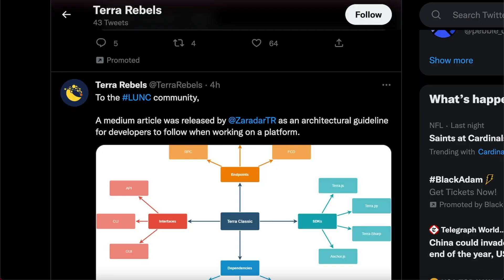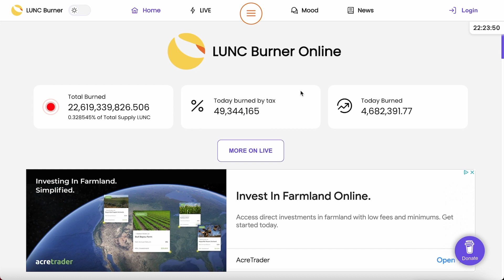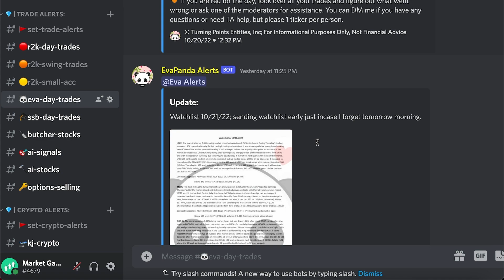TERRA CLASSIC REBELS HAVE A HUGE PROJECT COMING FOR LUNC